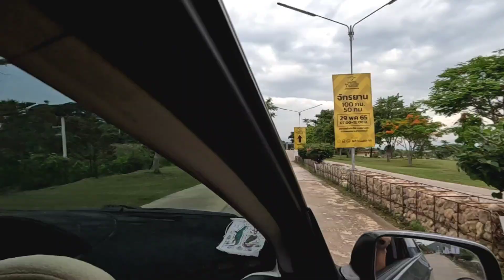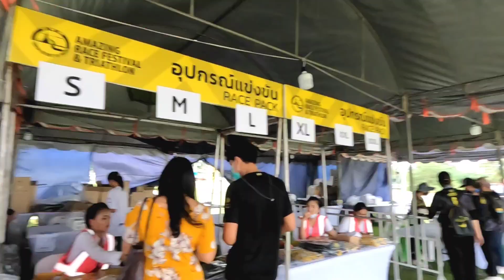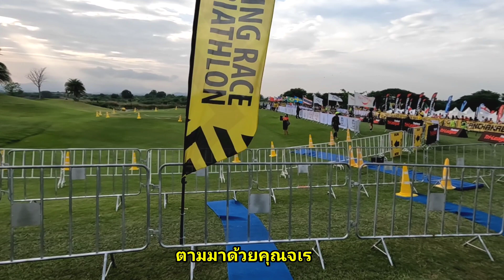Amazing Race Festival มาดูการแข่งขันไตรกีฬากลุ่มโปรไทย และต่างชาติ และบรรยากาศรับบิบงานวิ่ง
มหกรรมหารแข่งขันไตรกีฬา ว่าย-ปั่น-วิ่ง เพื่อส่งเสริมการท่องเที่ยวรูปแบบใหม่
AMAZING RACE FESTIVAL & TRIATHLON KANCHANABURI
วันที่ 28-29 พฤษภาคม 2565 และ
ณ สนามกรังด์ปรีซ์ กอล์ฟ คลับ
อ.บ่อพลอย จ.กาญจนบุรี
บรรยากาศวันที่ 28 พฤษภาคม 2565 การรับบิบงานวิ่ง Cross Country ที่จะจัดในวันที่ 29
ชมไฮไลท์การแข่งขันไตรกีฬาประเภทโปร จะมีทีมชาติ เยาวชน และโปรต่างชาติ เช่นคุณจเรเจียระไน และยังพบกับนักวิ่งชื่อดังพี่จรัญ